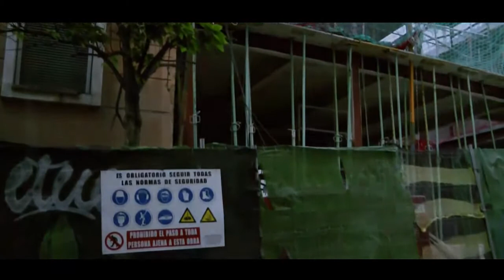PorElColorDeTuPiel | Escenografía Poética (completo)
Escenografía poética basada en hechos reales. Trata sobre el viaje migratorio de un grupo de personas, desde el continente africano hasta España y las situaciones que viven durante el mismo. Fusión de diferentes artes en escena: poesía, interpretación, música y audiovisuales. De carácter sociocultural y solidario, trata de hacernos reflexionar sobre las fronteras, las políticas de inmigración europeas y la problemática del racismo...

Dirección --    Mario Gh
Música --     Giu Tin, María Rozalén(Madera de Cayuco)
Dirección artística --   Rebeca Pérez Roldán, Carmen Pardo
Producción y visuales --  Mario Gh - onluxe.tv
Textos -- Mario Gh, Montse Díaz, Ángela Sayago
Decorado y Utillaje: Aiblis Ed
Colaboradores --  Utopic_US, Chiqui Lima (SOS Racismo Madrid), Miradas      de África
Ficha Artística:

Abdou --     Paul Sagong
Placide --    Omar Sylla
Sara --     Raquel López
Alicia --     Paola Ramírez
Moussa --     Bassirou
Samuel --     Omar
Obrero/Policía1 --            Borja Otero
Obrero/Policía2 --                    Raimond García
Azafata --     Ángela Sayago
Extras -                                     Carmen Pardo